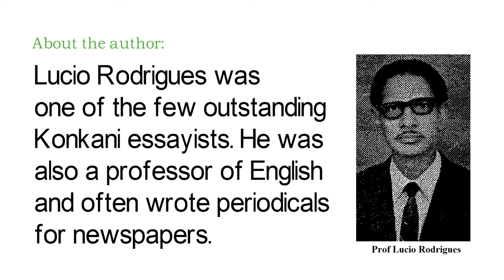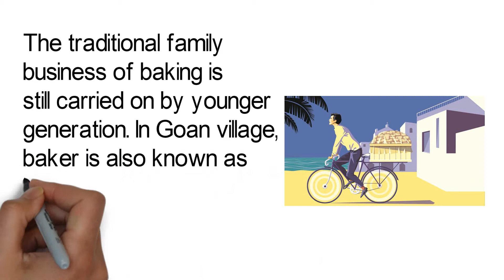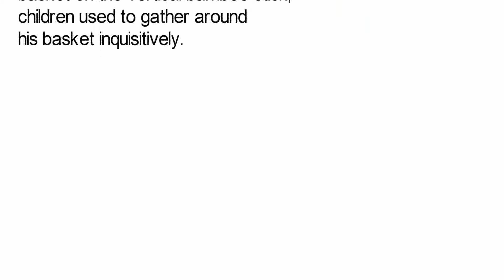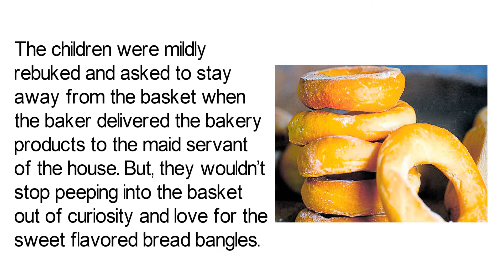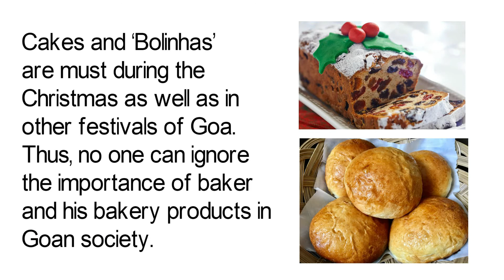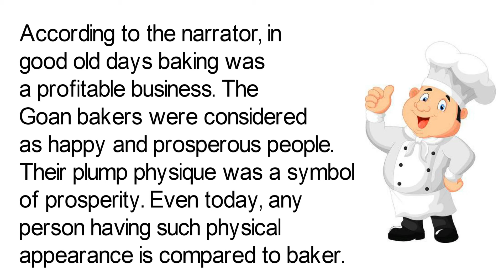Class 10 Glimpses Of India: A Baker From Goa | First Flight | Summary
Hey, fellow students!!
This video is the complete summary of the chapter 'Glimpses of India- A Baker from Goa' of the book "First Flight" for class X students (CBSE ).